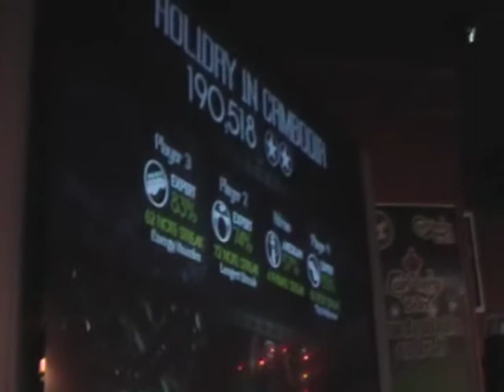Falcon 8-13-09 Real Good Looking Boy